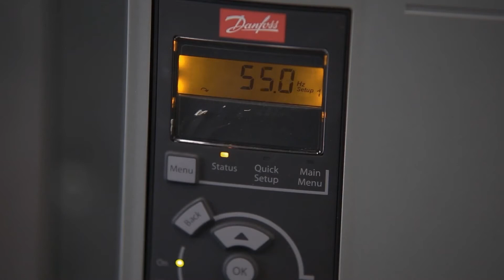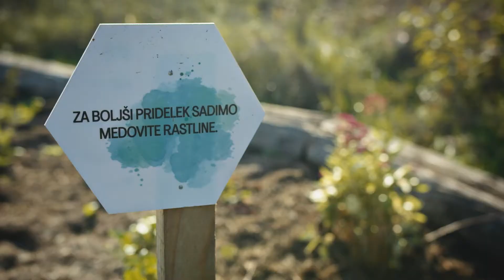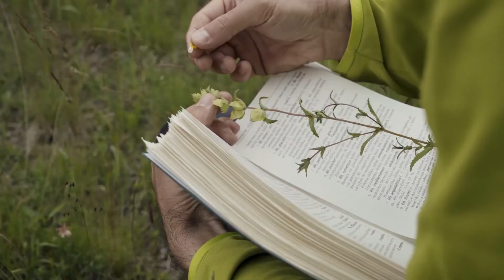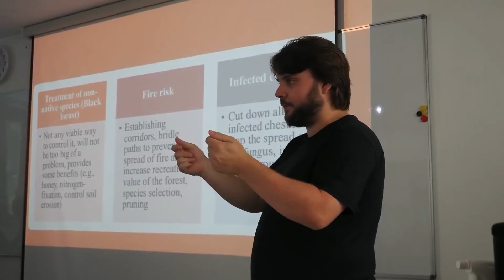Premaknimo navade - predstavitveni video projekta LIFE IP CARE4CLIMATE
Skozi video, ki ga moderira Rok Bohinc, izveste, kaj je poslanstvo projekta LIFE IP CARE4CLIMATE, in s kakšnimi izzivi se sooča pri naslavljanju podnebne krize.

Premaknite navade in spremenite podnebje na bolje!

Video produkcija: Warehouse collective